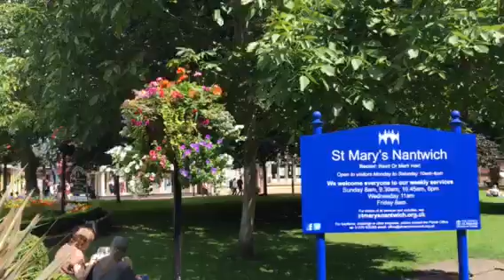Nantwich 2nd August 2019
Town Centre